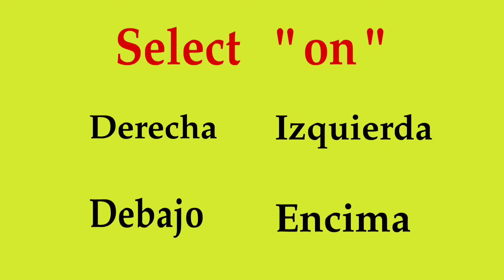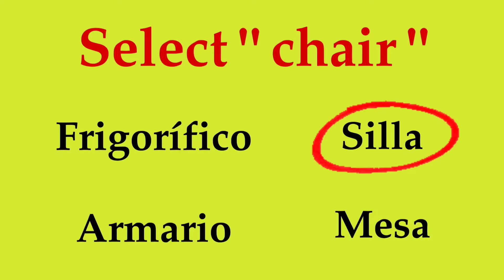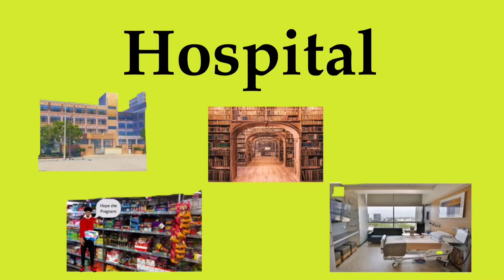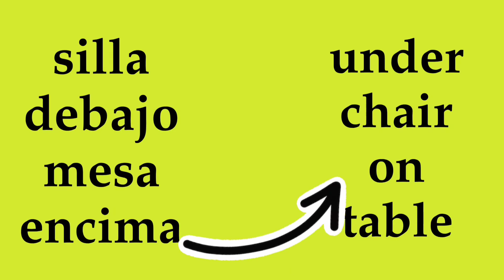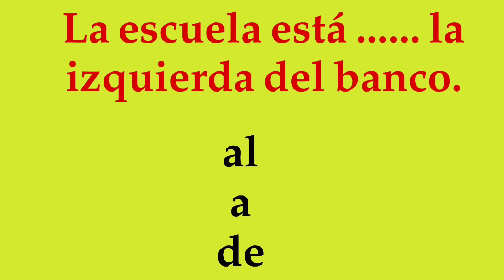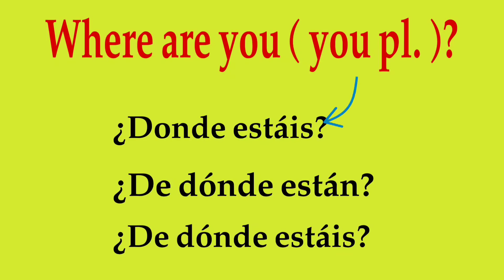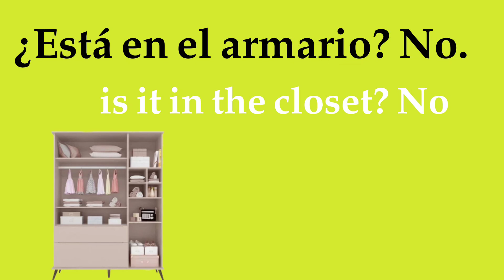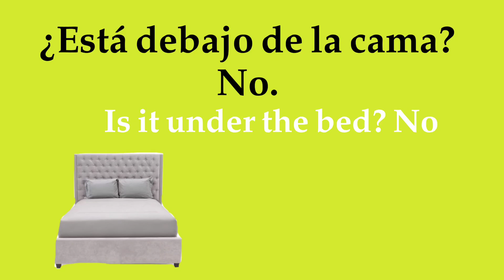Spanish quiz for beginners